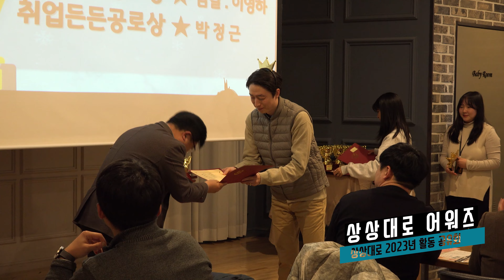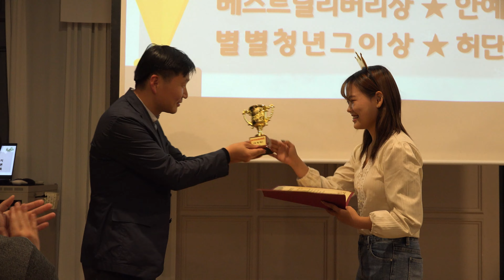2023 상상대로 활동공유회 스케치영상